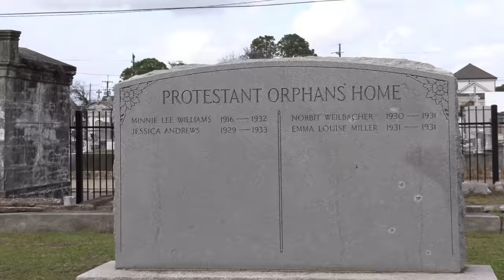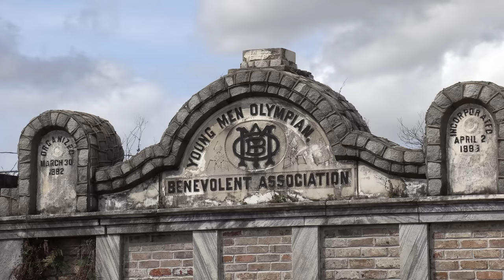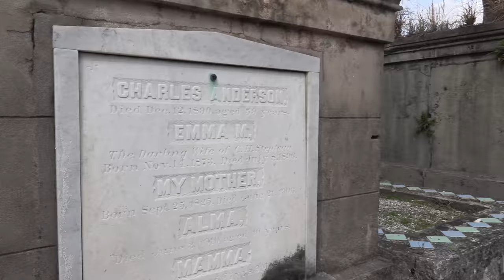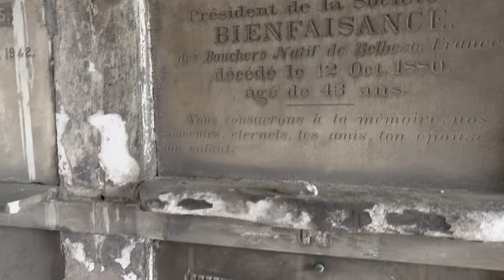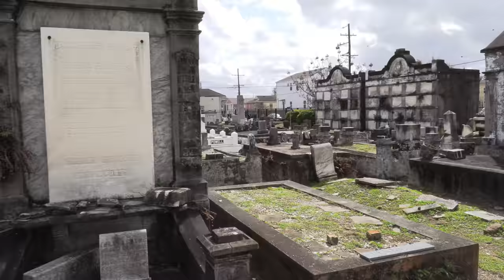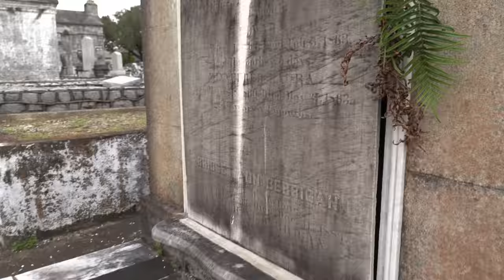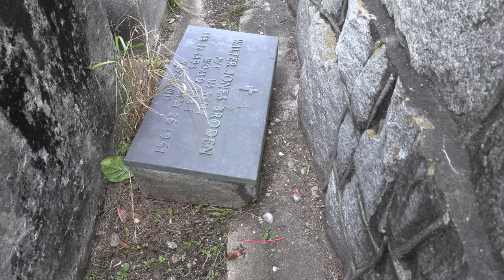CITY OF THE DEAD - NEW ORLEANS CEMETERY - Lafayette 2 (Part 23 of Trip).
THESE TOURS:

The Historic Cemeteries of New Orleans are historically and culturally distinctive in that they are an amalgam of the French, Spanish, and Caribbean historical influences on the city of New Orleans in addition to limitations resulting from the city's high water table. The cemeteries reflect the ethnic, religious, and socio-economic heritages of the city.

Architecturally, they are predominantly above ground tombs, family tombs, civic association tombs, and wall vaults, often in neo-classical design and laid out in regular patterns similar to city streets. They are at times referred to colloquially as “Cities of the Dead”, and some of the historic cemeteries are tourist destinations.